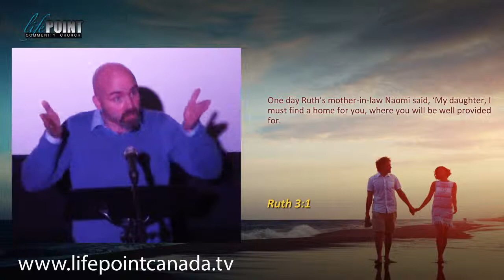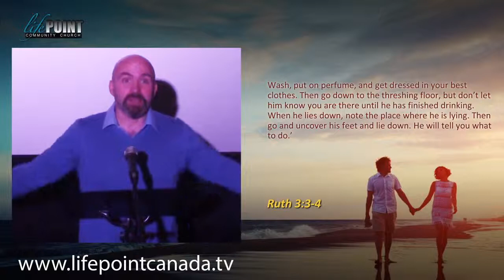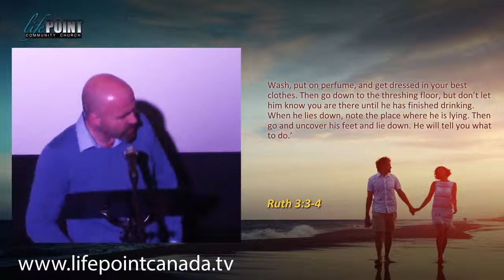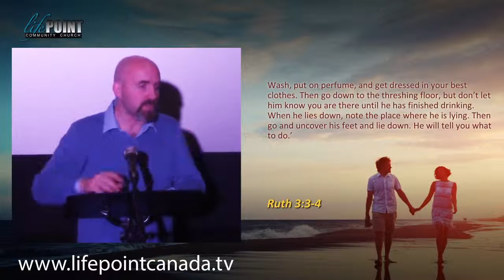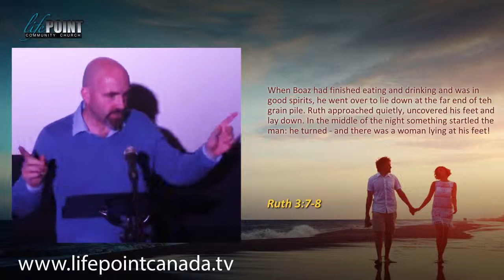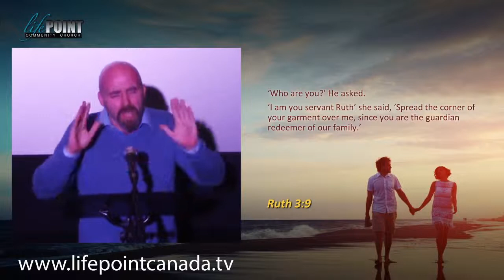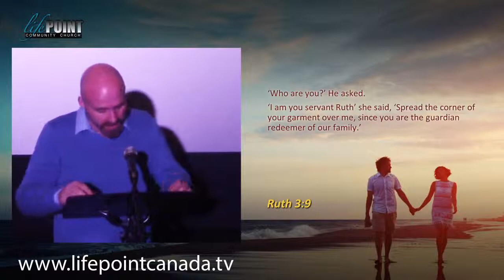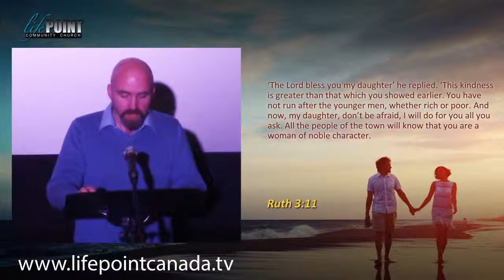Love Actually Part 4